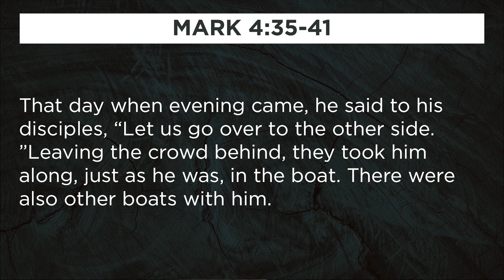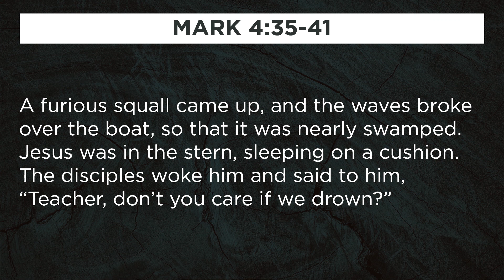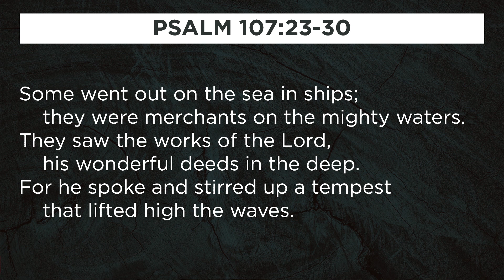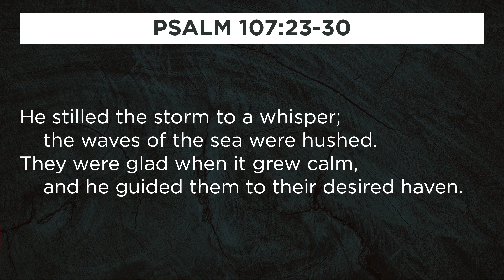Jesus Calms the Storm // Mark // Faith for the Real World // 7-28-19